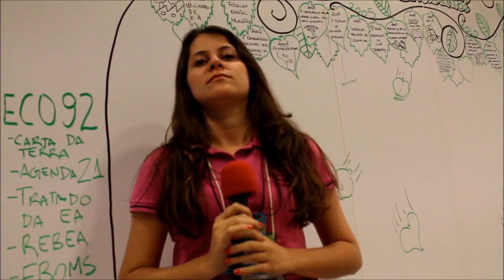Entrevista com o representante do UNICEF no Brasil, Gary Stahl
Entrevista com o representante do UNICEF no Brasil, Gary Stahl. A conversa foi feita pela equipe da Agência Jovem de Notícias Internacional, durante a cobertura do Encontro de Juventude e Educação para a Sustentabilidade Socioambiental, realizado entre 12 e 17 de junho no Rio de Janeiro. O evento é preparatório à Rio+20 e foi organizado pelo MEC e UNICEF.

Jovens educomunicadores
Repórter: Grace Carvalho (ES)
Imagens: Ingrid Evangelista (SP) e Maison Bertoncello (DF)
Produção: Akhim Salles (SP)